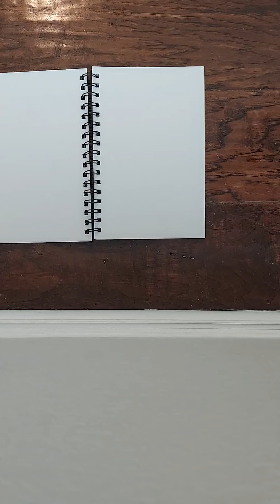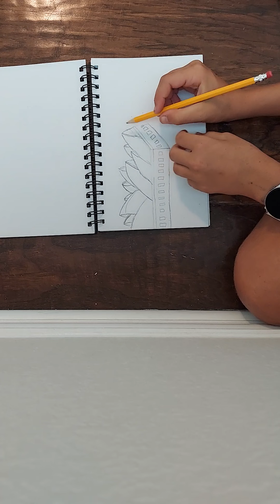how to draw the sydney opera house